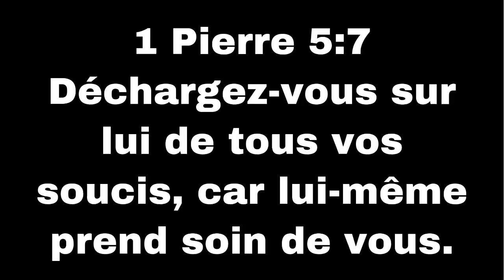BWÈ SA POU N BOUSTE SISTÈM NOU KONT MALADI A naturallymati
Hello mes amours, mwen kontan pou m pataje ak nou, pa bliye like, komante, abone si w poko. m swete nou enjoy ti video mwen.